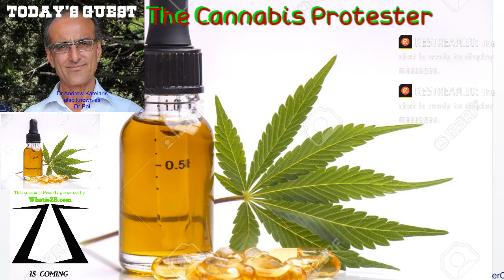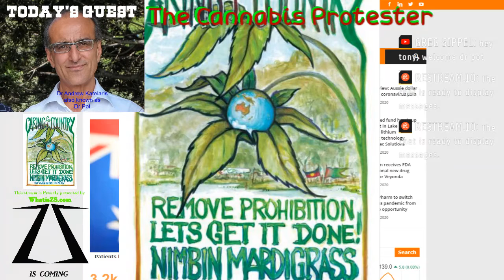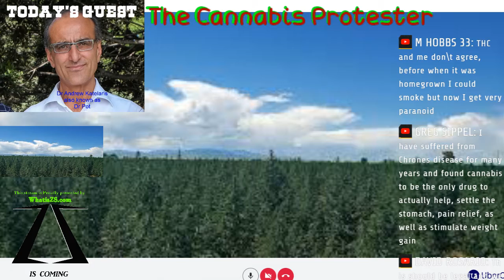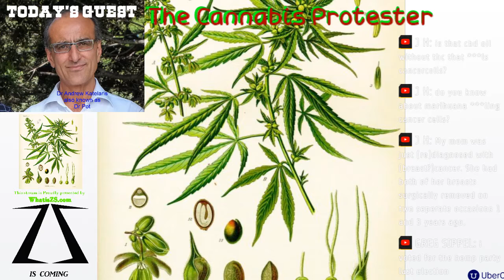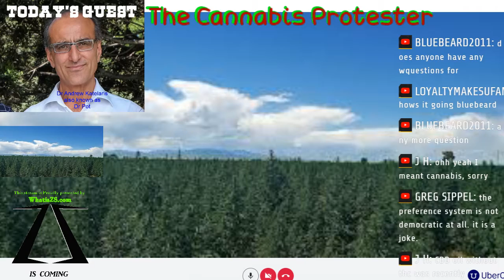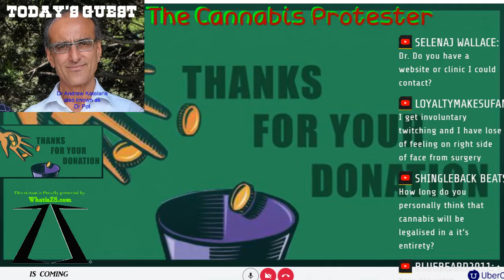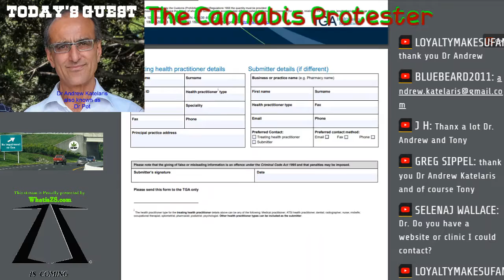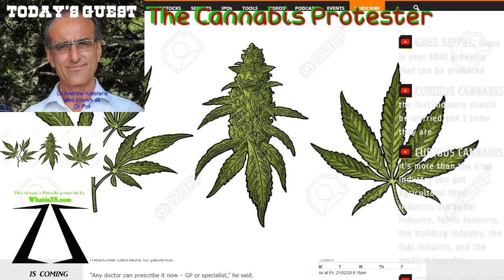Interview with Dr. Andrew Katelaris also known as Dr. Pot should cannabis be legal and 420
the form your dr needs to fill out for prescribing Cannabis for medical use .take the following form to your dr print it out and take it to them as they are legally entitled to prescribe if you qualify...

let's make this the largest protest this country has ever seen.
 please be peaceful and behave while protesting your local member's office, and let's get this legalized if not at least a referendum. its time to legalize and stop the prohibition of the drug that does not kill, like the ones they freely prescribed. if it was legal even the methadone program that  has many people on it . would decrease numbers on it, why because they can get a drug that works

places to protest your, local member, on April 20, 2020, can be found in the sitting members and senators list all their public offices are listed in this list it's also how to can make an appointment to see them so please use this list if you can't make it to Canberra on April 20th
federal members

western Australia parliament sing members

Queensland parliament members

South Australia sitting parliament members

northern territory members of parliament offices

this video is a protest against the hypocrisy in Australia from our politicians where most of them live, it's legal but not for its citizens in other states